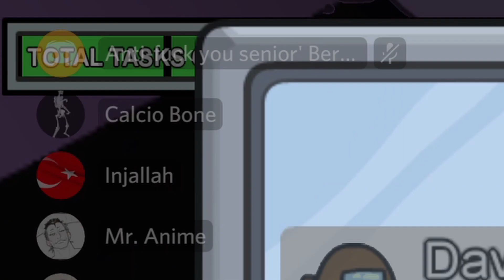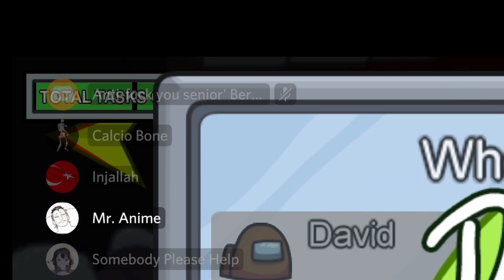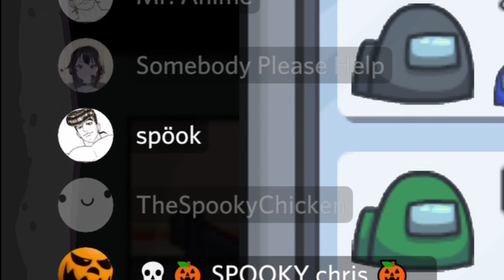hunting communists in Among Us...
Sage your subversive faction of traitors shall be no more, the Great Hentairoots Co-Prosperity Sphere stands with millions of battle-hardened Cullfield conscripts, with an industry to make a discord mod cry. Your degenerate pedophilia shall stand no more. One more kick at your pitiful industry and it shall all come to pass. TENNOHEIKKA BANZAIIIIII!